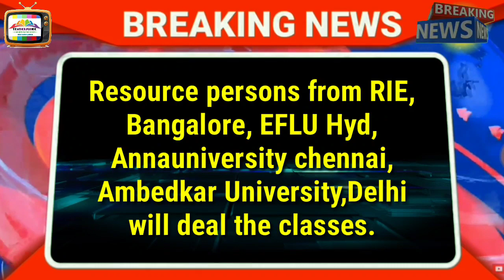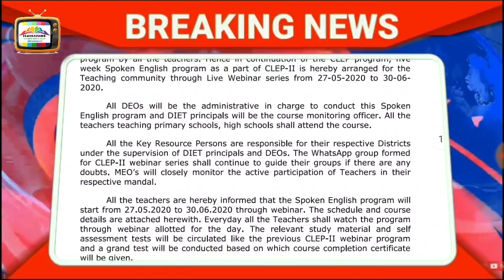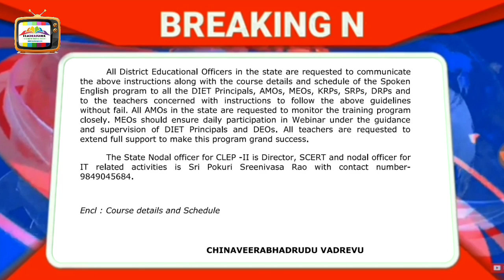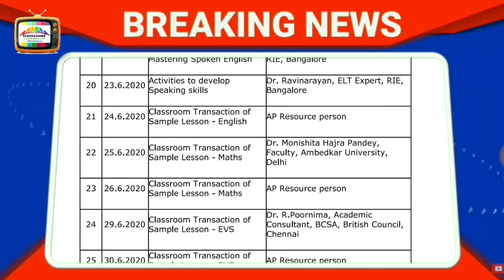FLASH NEWS CLEP WEBINAR 2 ON SPOKEN ENGLISH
DAY 1 LIVE WEBINAR

🌹🌹  *AP SCERT SPOKEN ENGLISH SERIES*

🚩From tomorrow onwards,
AP SCERT  going to organise spoken English for teachers series which will be delivered through webinars and material and assessments through Abhyasa app.

🚩It is the series of 25 classes

🚩Resource persons from RIE, Bangalore, EFLU Hyd, Annauniversity chennai, Ambedkar University,Delhi
will deal the classes.

🚩Detailed proceeding will come soon

🚩 Time: 11 AM to 12 Noon @ APSCERT YOUTUBE CHANNEL